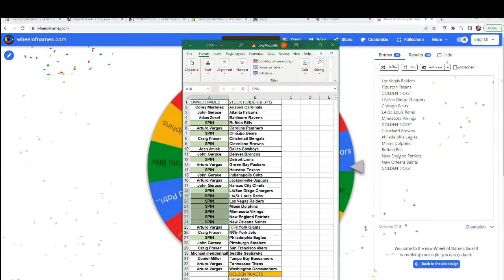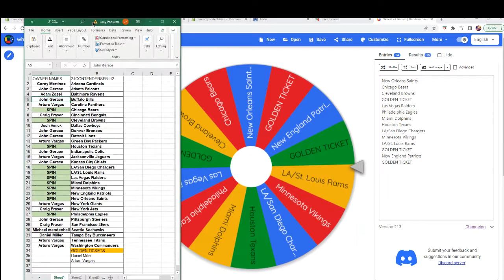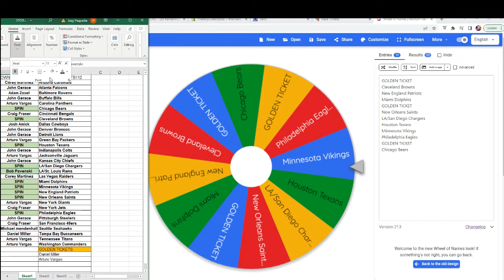2021 Panini Contenders Football Hobby ID 21CONTENDERSFB112 4 SPINS